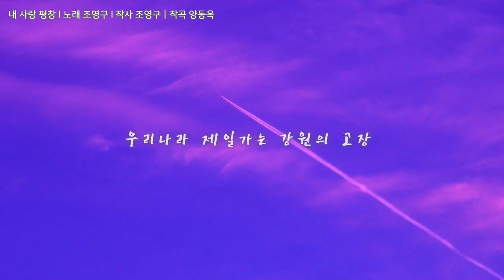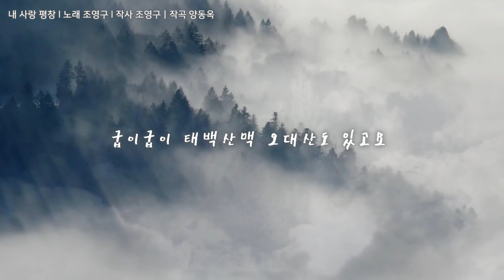조영구 내사랑평창 (가수 조영구, 작사 조영구, 작곡 양동옥) Lyric Video [MV]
내사랑평창
노래 조영구
작사 조영구
작곡 양동옥

우리나라 대한민국 아름답지만
그중에 나는 평창이야
낭만이 넘치는 풍요로운 평야
자랑스런 나의 고장 평창

굽이굽이 흘러가는
평창강도 있고요
사람냄새 정도 많은
나의 터전 평창

(후렴)
아리아리 쓰리쓰리 아리랑 고개
널 믿고 간다
우리나라 제일가는 강원의 고장
여기는 평창이랍니다

굽이굽이 태백산맥
오대산도 있고요
나의 터전 평창

(후렴)
널 믿고 간다
조영구 내사랑평창 온라인음원서비스 바로가기